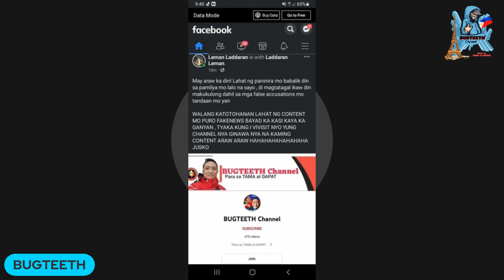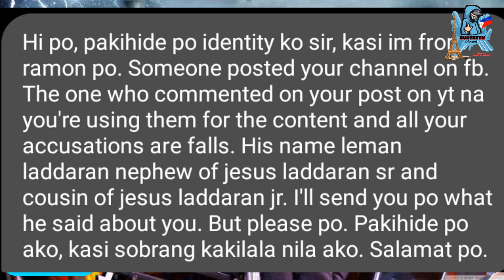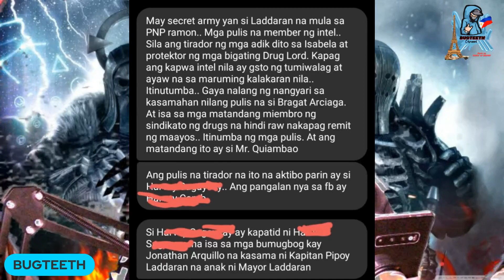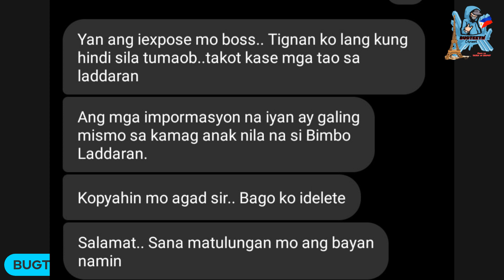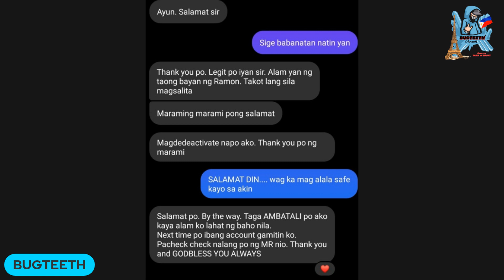Sumbong ng Taga-RAMON ISABELA, Mayor LADDARAN may Secret Army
𝙲𝙷𝙰𝚁𝚁𝚁𝚁𝚁𝚁